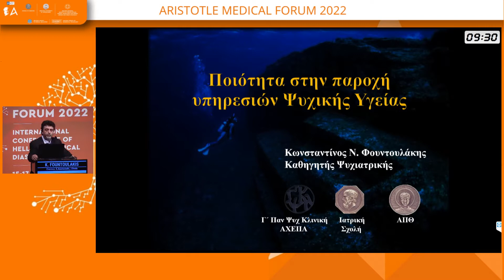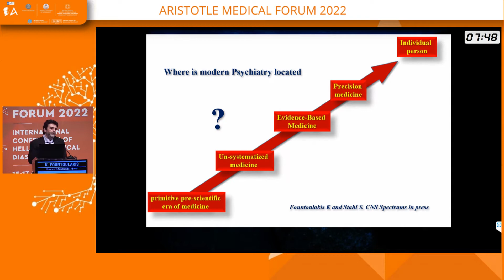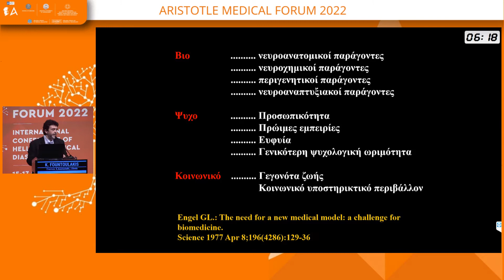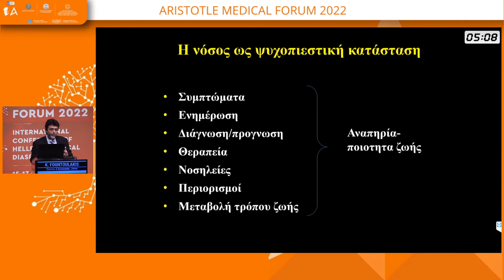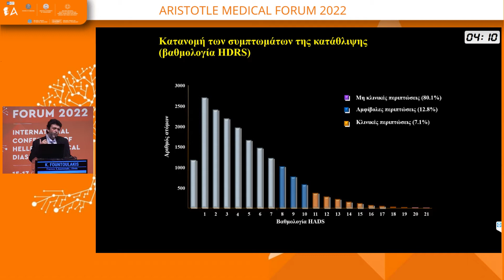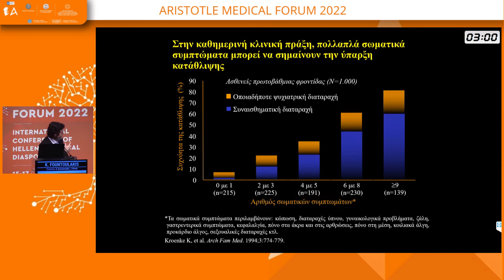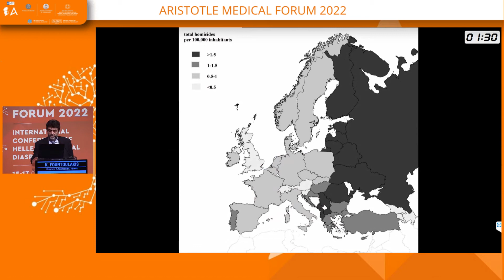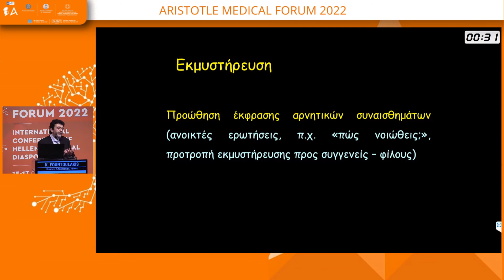K. Fountoulakis | Quality of mental health care services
15/7Αίθουσα Aimilios Riadis Hall -
16:30-17:45 Συμπόσιο: Ποιότητα Ζωής και Παροχής Υπηρεσιών Υγείας / Workshop: Quality in Healthcare and Wellbeing
Πρόεδροι: K. Anastasiadis,J. Breda
16:30-16:40 Quality of mental health care services
K. Fountoulakis
16:40-16:50 Linking Quality of Mental Health Care with Quality if Life and Wellbeing
P. Theodorakis
16:50-17:00 Quality of life, nutrition and wellbeing
M. Chourdakis
17:00-17:10 Address: Υφυπουργός Υγείας / Deputy Minister of Health
Z. Rapti
17:10-17:20 Address: Consultant Psychiatrist, Associate Clinical Professor, Warwick Medical School, President World Psychiatric Association
A. Javed
17:20-17:30 Address: Associate Professor of Internal Medicine, Trieste University, Chairman ESPEN
R. Barazzoni
17:30-17:45 Discussion